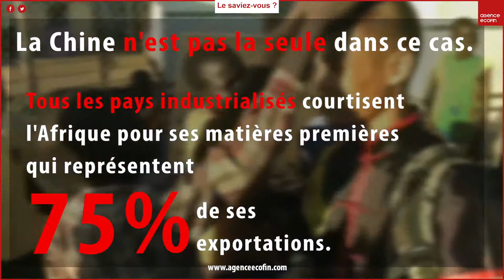Le saviez-vous ? 90% des exportations africaines vers la Chine sont des matières premières !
Le saviez-vous ?
90% des exportations africaines vers la Chine sont des matières premières !
A lire : goo.gl/vFovMa